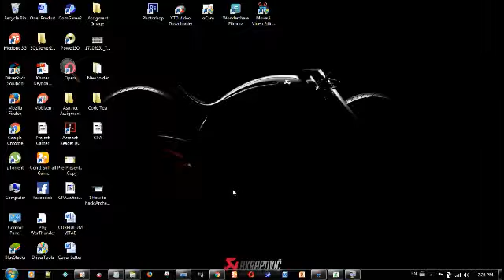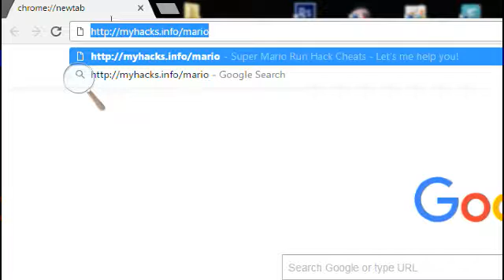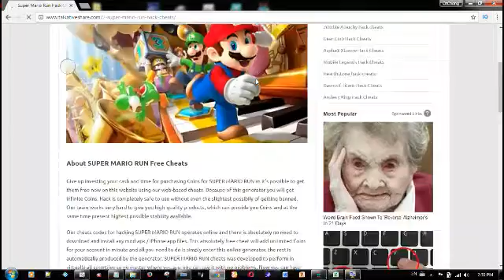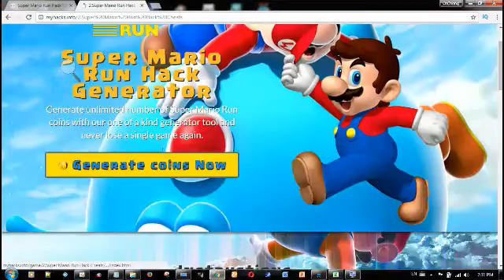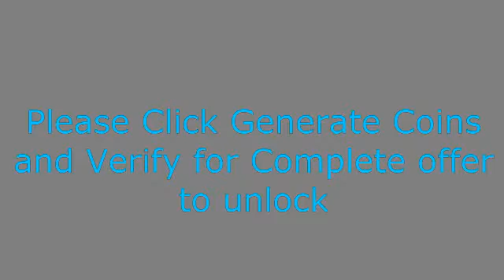How to hack Super Mario Run Cheats